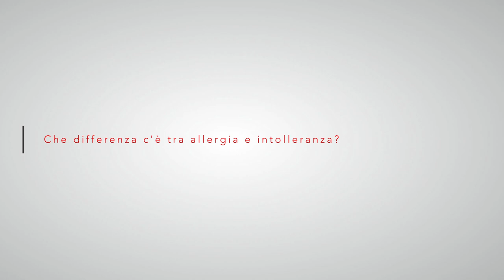Allergie e intolleranze nei bambini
La Dott.ssa Lucrezia D'Aviera ci parla delle allergie in età pediatrica, come diagnosticarle e come alleviarne i sintomi.

Seguici sui nostri social e fai le tue domande nei box che trovi nelle stories ogni settimana